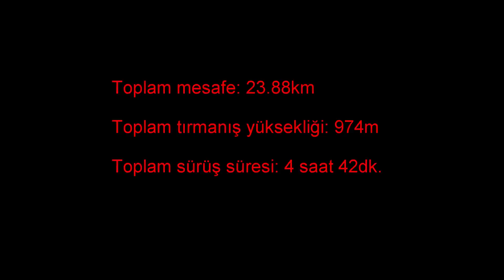youtube Kızılbag yenikoy 20160521